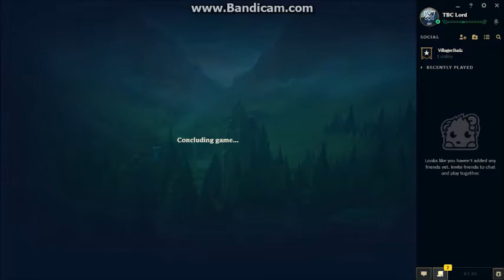AshEEEE | League Of Legends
Welcome Villagers!
Welcome Back To Another Video! In this video, I Main My original Waifu

Want To Also Play As My Sexiest Boy, Talon? Good, 'Cause League Of Legends is free :D

Interested in joining the discord to talk to us? Awesome Cause that's actually a thing :D!

NOTICE!

Leave me your Questions about anything :3 And dares if u want Thnx :3

*Description Stuff :3*

Join The Village Today,
It's Only a click away!
(We Also Give You Raisin Bran Cereal If U Want...)